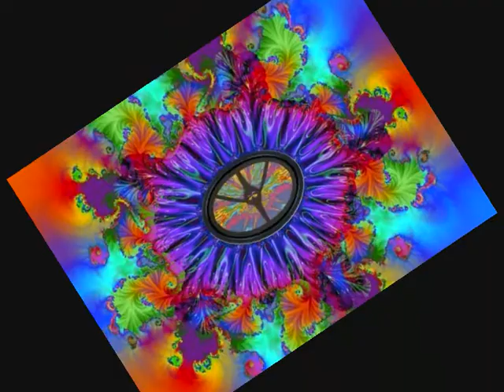The Nightstealers,Sunshine / Psychedelic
The Nightstealers,are Bass,guitarist Mietek Klimek, Drums Amjid Hassan. Vocals Lead Guitar Terry Hughes